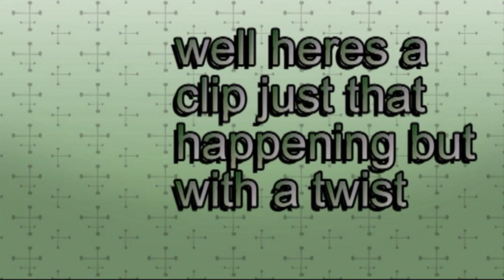S&D win or fail?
if you look closely you can see on the top right hand corner that the bomb was not defused but planted and detonated by Shausty

the clip was made on December 30 2010 by ShAuStY and uploaded here to laugh for the betrayal of the rules of search and destroy